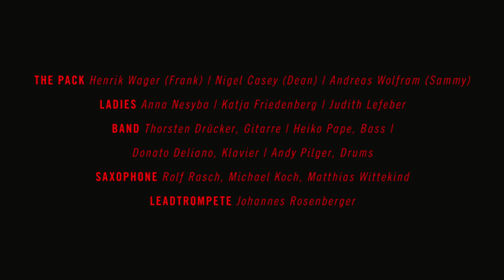Swingin' Christmas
Einblicke in die Hauptprobe vom 27. November

Bandleader: Patrik Ringborg
Host: Insa Pijanka
The Pack: Nigel David Casey / Henrik Wager / Andreas Wolfram
Ladies: Anna Nesyba, Judith Lefeber, Katja Friedenberg

Staatsorchester Kassel